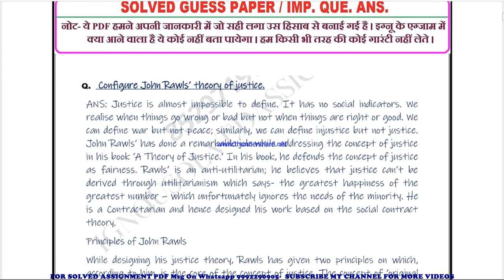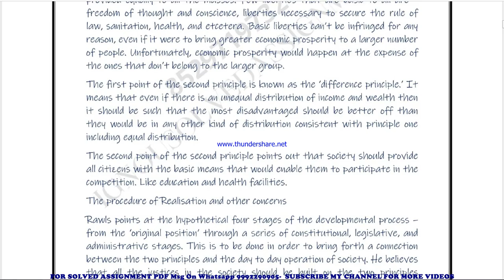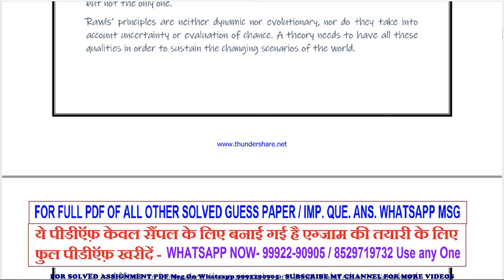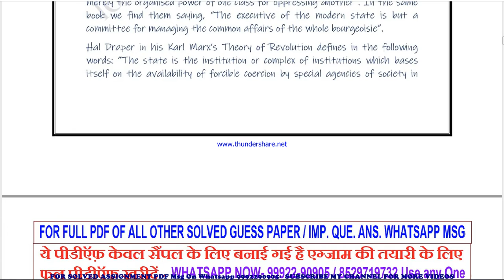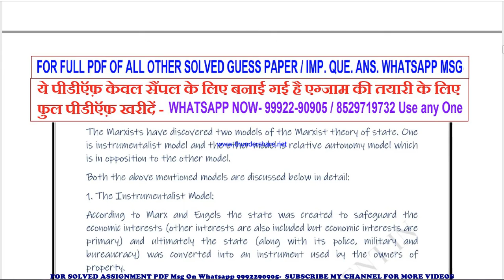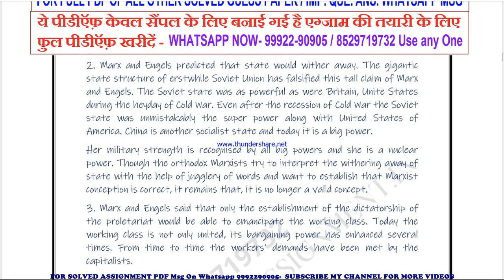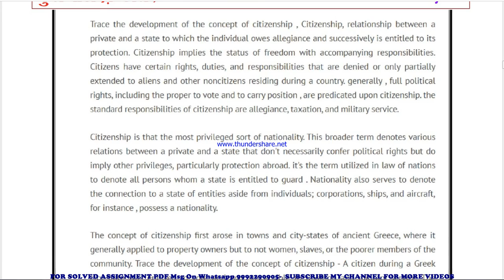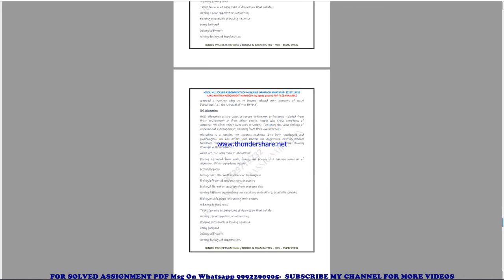mps 1 important questions | mps 1 previous year question paper | mps 1 study material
mps 1 previous year question paper,
mps 1 important questions,
mps 1 important questions 2022,
mps 1 sample paper,
mps 1 study material
mps 1 sample paper 2022,
mps 1 guess paper,
mps 1 guess paper 2022,
mps 1 previous year question paper in english,
mps 1 important questions in english,
mps 1 important questions 2022 in english,
mps 1 sample paper in english,
mps 1 sample paper 2022 in english,
mps 1 guess paper in english,
mps 1 guess paper 2022 in english,

mps previous year question paper,
mps important questions,
mps important questions 2022,
mps sample paper,
mps sample paper 2022,
mps guess paper,
mps guess paper 2022,

guess paper,
ignou guidance,
ignou assignment,
ignou books,